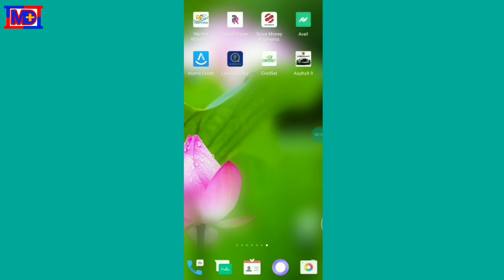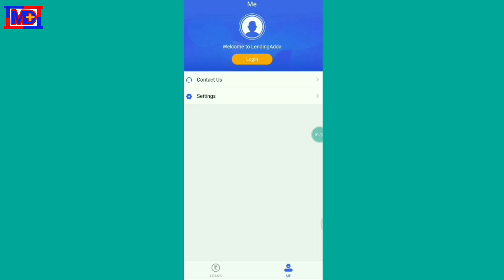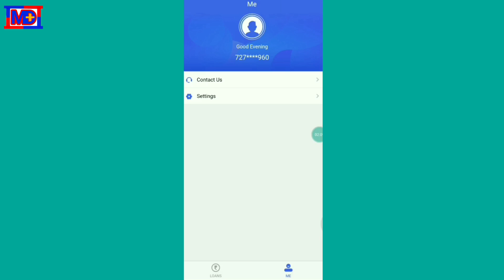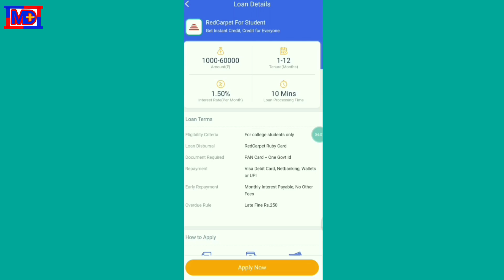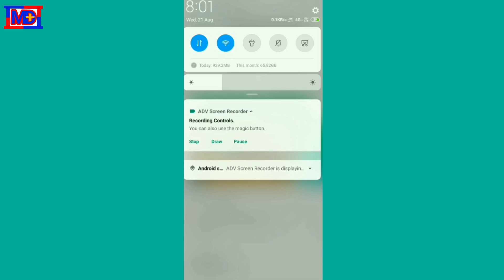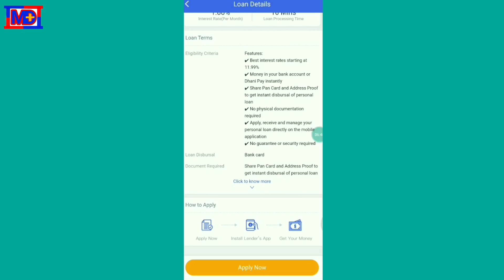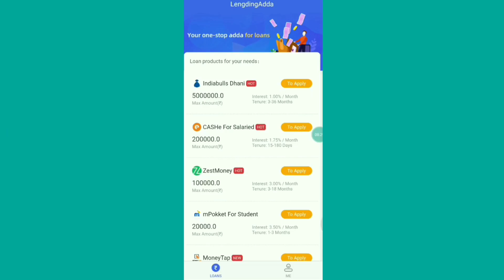Lending Adda Se Upto 500,000 Rs, Ka Loan Ghar Baithe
Lending Adda